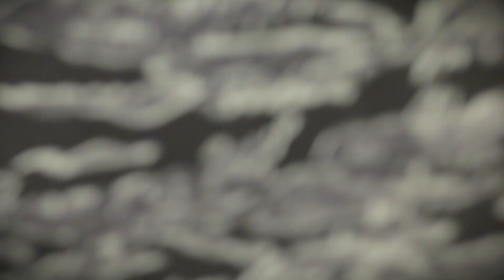5 ELEMENTOS NARRATIVOS DE LA FOTOGRAFÍA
Mejora tus fotografías teniendo en cuenta estos 5 elementos narrativos en la composición de tu fotografía.